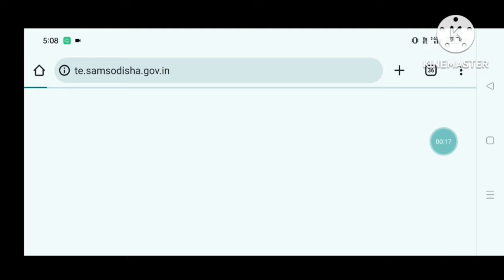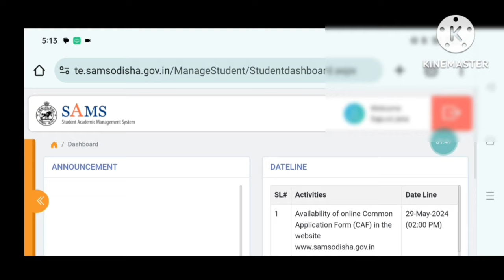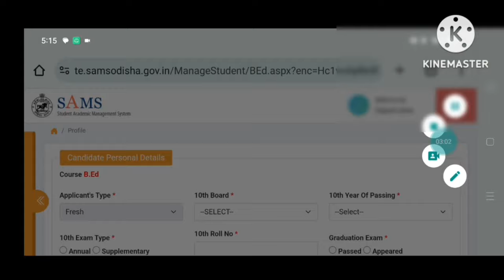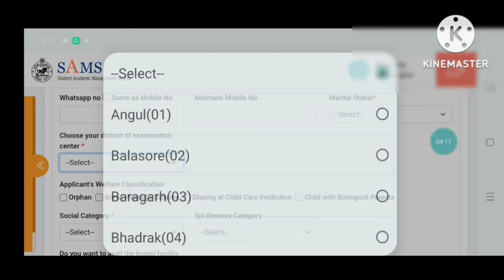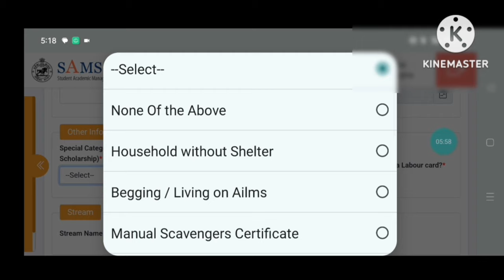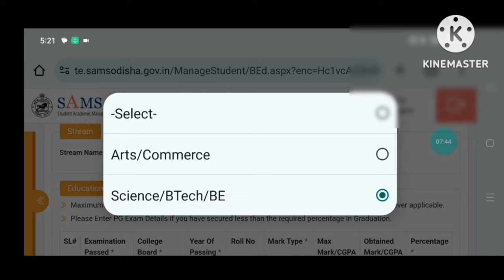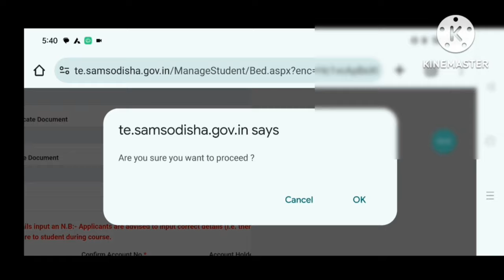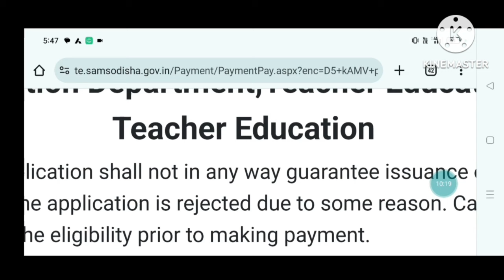ODISHA BED APPLY ONLINE 2024/HOW TO APPLY ODISHA BED ENTRANCE EXAM 2024/ODISHA BED FORM FILL UP 2024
WE DISCUSS ODISHA BED ENTRANCE EXAM 2024 ପାଇଁ କେମିତି ONLINE APPLY କରିବେ STEP BY STEP PROCESS ରେ
*NEW USER କେମିତି REGISTRATION କରିବେ
*+3 FINAL YEAR PILA APPLY କରି ପାରିବେନା ?
*RESIDENT, INCOME,CASTE CERTIFICATE ନଥିଲେ APPLY କରିପାରିବେ ନା ?
HOW TO APPLY ODISHA BED ENTRANCE EXAM 2024 ODISHA
HOW TO APPLY BED ENTRANCE EXAM 2024 ODISHA
HOW TO APPLY BED FORM 2024 ODISHA
HOW TO APPLY BED APPLICATION FORM 2024 ODISHA
HOW TO FILL BED FORM 2024 ODISHA
HOW TO FILL BED ENTRANCE EXAM 2024 ODISHA
BED ENTRANCE FORM FILL UP 2024 ODISHA
BED FORM FILL UP 2024 ODISHA
BED ENTRANCE EXAM 2024 APPLY ODISHA
SAMS ODISHA BED APPLY ONLINE 2024